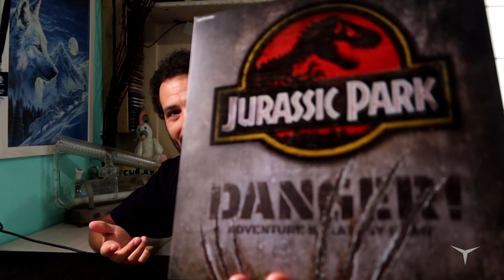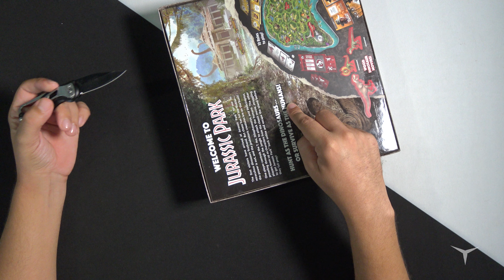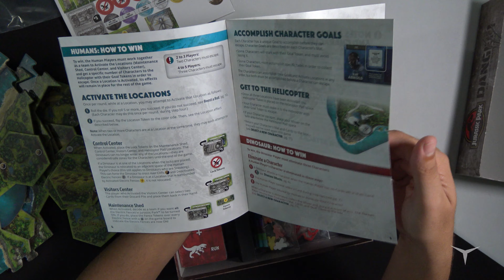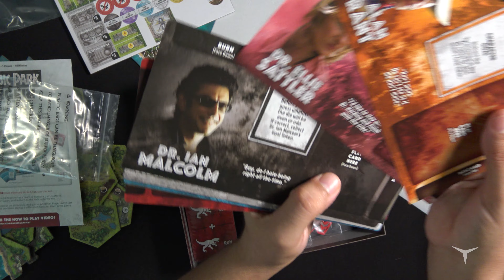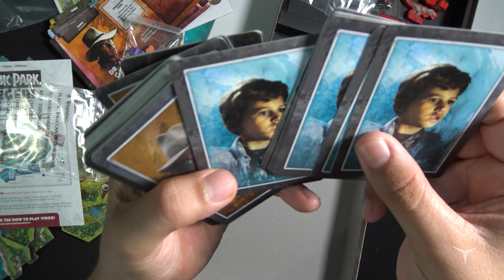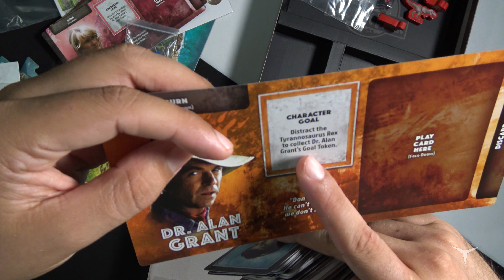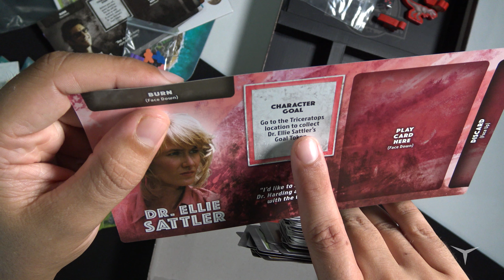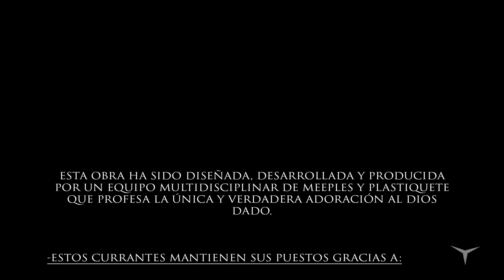Unboxing Jurassic Park: Danger! (Juego de mesa-Español) // ¿Jugamos?)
♦ Jurassic Park: Danger! (Compra)